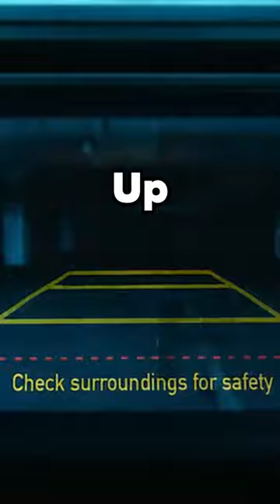A man's car gets possessed!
Support Josh Tanner and his other amazing horror films!

Jordan: @JordanPurtel
Megan: @MeganSollman